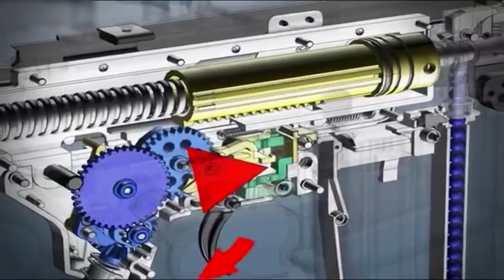M4A1- Elektirikli Airsoft Silahları Nasıl Çalışıyor?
Airsoft Askeri olarak bana sıkça sorulan sorulardan biri olan bir  aeg'nin nasıl çalıştığı sorusuna,  kendi kullandığım "WE Katana M4A1 RIS Raptoru" örnek göstererek anlattım.

Özellikle yeni başlayacak arkadaşlarımın bir aeg'nin nasıl çalıştığını kullanılan terimleri, bakımı ve muhafaza tekniklerini öğrenmeleri gerektiğini düşünüyorum.

Videodaki airsoft oyuncağı benim oyunlarda kullandığım ve yaklaşık 300-330 fps civarında atış yapan ve saniyede 45-50 metreye 20 boncuk atabilen hızlı bir tüfek.

Tıpkı gerçek bir M4 silahı  gibi tek bir noktasındaki pimi çıkartarak içerisindeki silindire ve barele ulaşmanız mümkün. Her aegnin bu kadar kolay açılıp içerisindeki silindiri bu kadar kolay çıkmayabilir ama çalışma prensibi olarak hepsi aynıdır.

Videoda gördüğünüz motor ise oyuncağın elcik bölümünde bulunuyor. Gerekmedikçe sökülmesini uygun bulmadığım için çıkartmadım onun yerine başka bir aeg motorunun resmini kullandım. Ama aeg motorları genelde bu şekildedir.

Ayrıca videoda bahsettiğim gibi bu oyuncaklar tıpkı gerçek bir M4 silahına benzediği için oyun oynadığınız yerler dışında arabada ya da elinizde taşırken kutu içerisinde ve turuncu uçları ve varsa faturası ile muhafaza etmeniz gerektiğini unutmayın.

Aeg oyuncaklarının kullandığı mühimmat 6 mm'lik plastik boncuk olduğu için herhangi bir kişiyi yaralayamaz ve öldüremez ama gözünüze ve dişinize geldiğinde, dişinizde kalıcı hasara ve gözünüzün kör olmanıza neden olabilir bu yüzden sürekli koruyucu gözlük kullanın.

Ayrıca sokak hayvanlarına ya da oyun dışında başka bir canlıya atış yapmamanızı önemle vurgulamak zorundayım.

Yasal olarak bir aeg ya da gazlı oyuncak sahibi olmak için de 18 yaş ve üstünde olmanız gerektiğini hatırlatırım.

Müzik Call of Duty 4 Modern Warfare OST